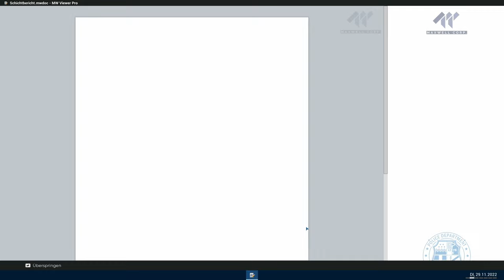Let's Play Police Simulator: Patrol Officers 👮‍♂️21 - Ey Mann, wo is’ mein Auto?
Wir legen heute wieder los, setzten uns in unseren Streifenwagen und gehen auf Streife ... doch irgendwie kommt mir der Wagen im Verlauf der Schicht ... na ja ... abhanden x3

Wir spielen hier die PC Version von Police Simulator: Patrol Officers, das Game gibts aber auch
für alle gängigen Konsolen:

► Police Simulator: Patrol Officers (PC)*
► Police Simulator: Patrol Officers (PlayStation 4)*
► Police Simulator: Patrol Officers (PlayStation 5)*
► Police Simulator: Patrol Officers (XBox X/S)

* Hierbei handelt es sich um Amazon Ref-Links, wenn ihr über solch einen Link das Spiel oder irgend etwas anderes beim Amazon kauft, bekommt der Fuchs nen kleinen Groschen ab :3

___________________🦊Soziales🦊____________________
Den Blaufuchs findet ihr auch auf: